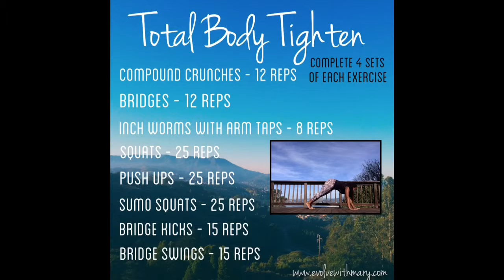Total Body Tighten Workout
This workout is designed to tone and tighten your enitre body while challenging your endurance
Complete 4 sets of each exercises

Compound Crunches - 12 reps
Bridges - 12 reps
Inch Worms - 8 reps
Squats - 25 reps
Push Ups - 25 reps
Sumo Squats - 25 reps
Bridge Kicks - 15 reps
Bridge Swings - 15 reps